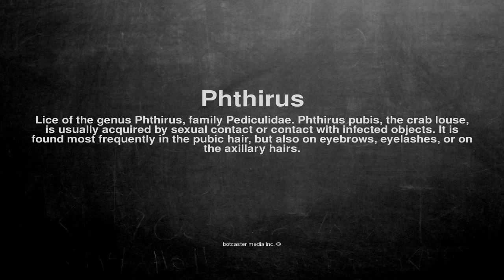Medical vocabulary: What does Phthirus mean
What does Phthirus mean in English?